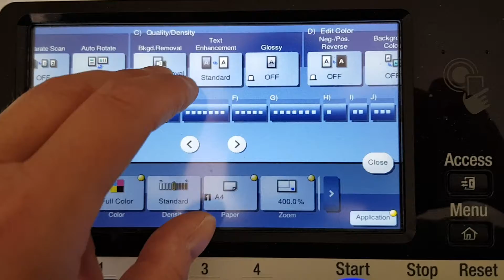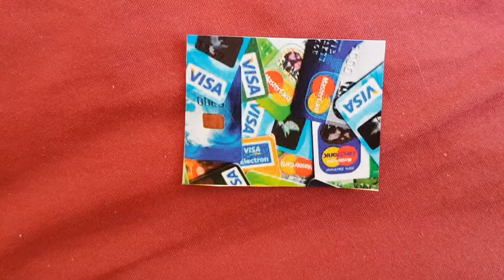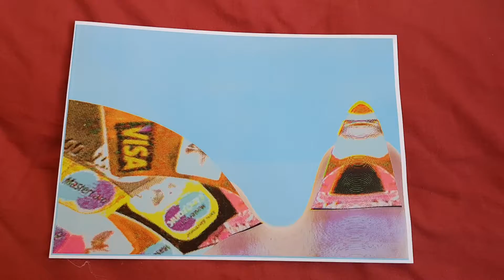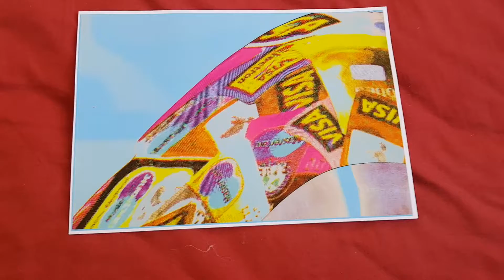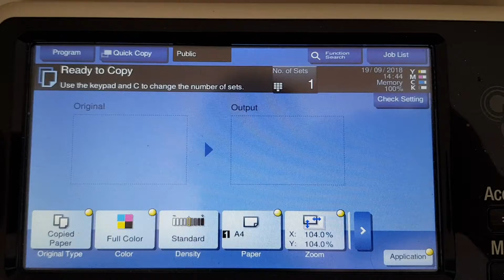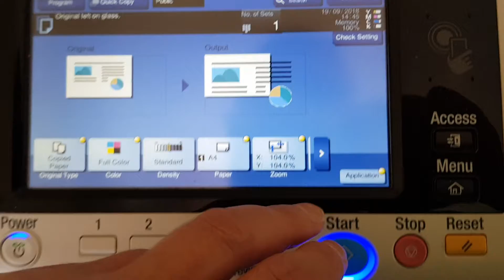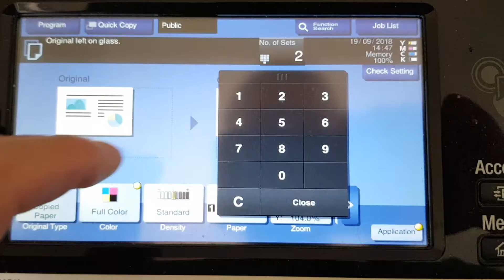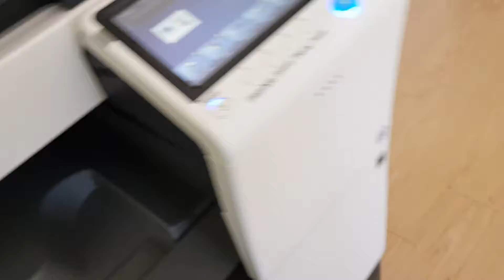Picture cut out of pamphlet delivery information flyer